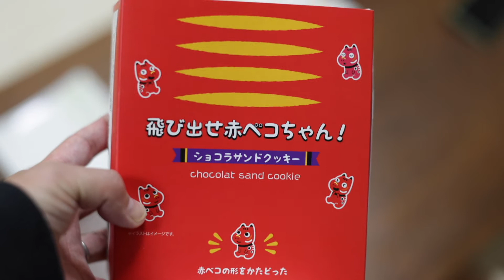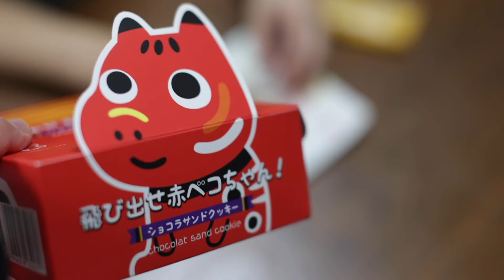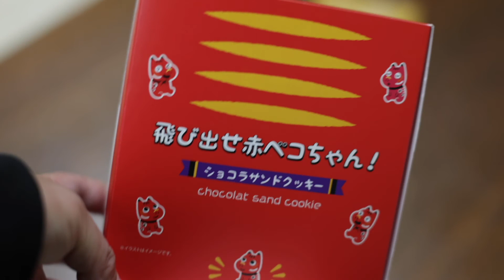夫婦でチャレンジ！飛び出せ赤べこちゃん！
福島のお土産でとても可愛らしいパッケージのお土産をいただきました！
「とびだせ赤べこちゃん」
パッケージで心を奪われてますが、このお土産はそれだけじゃなく名前の通り赤べこちゃんを飛び出させることができるお土産です！

果たして、赤べこちゃんを上手に飛び出させることができるのか！？